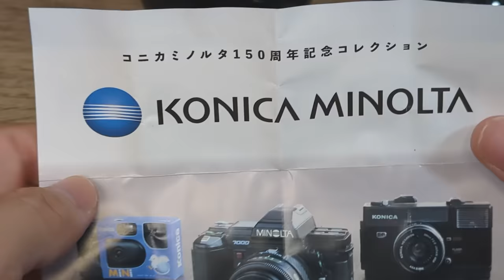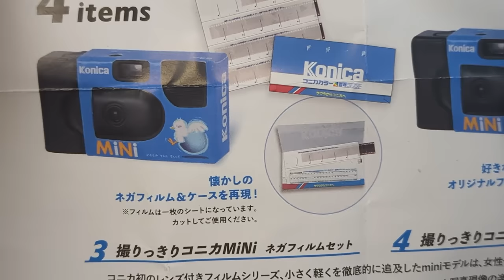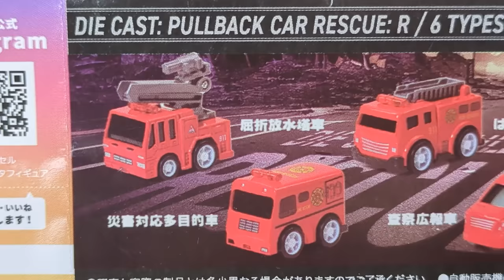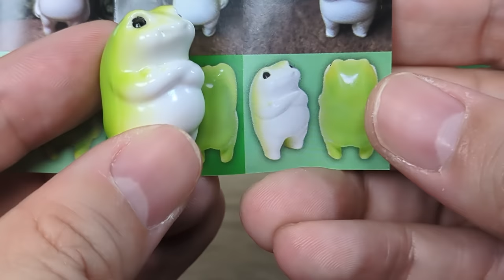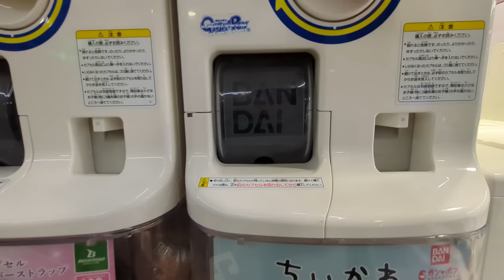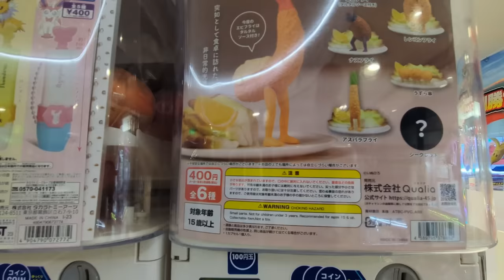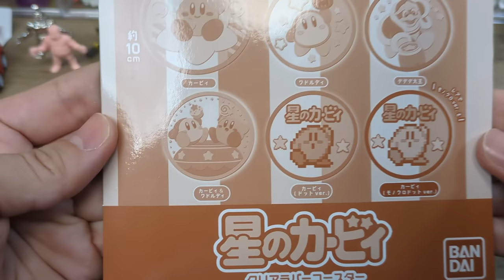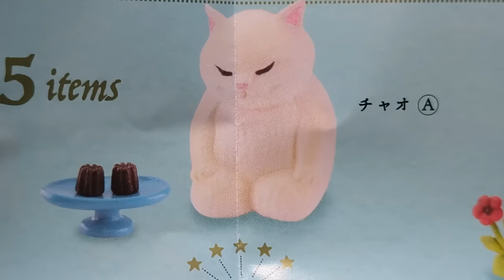【8200円分で破産！？】最新のカプセルトイのご紹介10月④#capsuletoys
今回も最新のカプセルトイをご紹介します。
「やせいのエビフライたち2」で破産しかけてます。

00:21 コニカミノルタ ミニチュアコレクション
05:33 ダイキャスト キンケシ
07:31 ダイキャスト プルバックカー レスキュー〜R〜
09:50 俺、今日からかえる
11:52 やせいのエビフライたち2
20:13 1/64 PLUS ダムド ハスラー カラビナ
22:50 星のカービィ クリアラバーコースター
24:29 カマノレイコ フィギュアコレクション